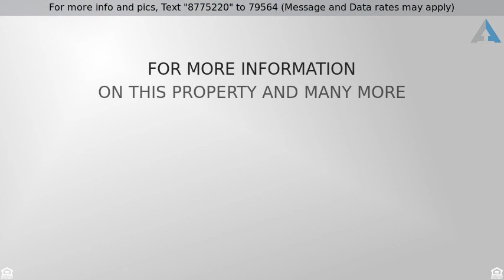Priced at $544,900 - 23800 Woodpark Court, Valencia, CA 91354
Lovely home in the highly desired Northpark area o

Lovely home in the highly desired Northpark area of Valencia at the end of the cul-de-sac. Charming 3 Bedroom and 2, and 1/2 baths. Natural slate tile flooring downstairs, an open floor plan with vaulted ceiling and plenty of natural light!  Sophisticated living room with a gorgeous fireplace.  Master bedroom with vaulted ceiling and a master bath with his and her sinks.  You will love the large backyard with no rear neighbors.   Indoor laundry room. Enjoy the evenings on your cozy front porch.  Excellent freeway access,  walking distance to community pools, paseos, parks, restaurants shopping, and award winning schools! Super LOW HOA and NO Mello Roos. Don't miss out on this special home!